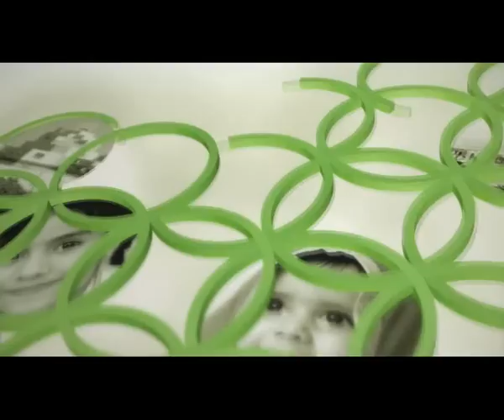Qatar National Development strategy (NDS) Logo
لمزيد من المعلومات، يرجى زيارة موق الامانة العامة للتخطيط التنموي على العنوان التالي